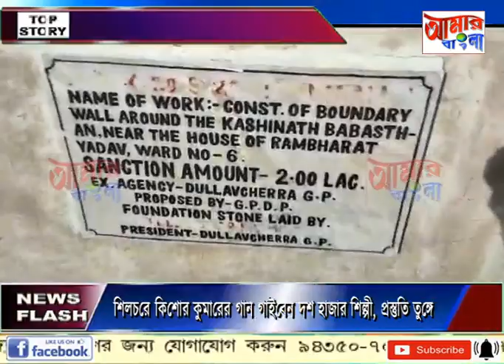AAMAR BANGLA NEWS # 02-08-2023_